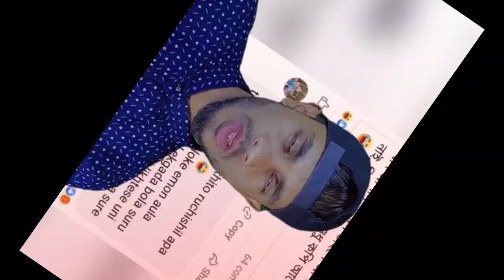বুবলিকে শিক্ষিত বকরি বলে কটাক্ষ,এন্ট্রি অপুর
Three Queen,ফেসবুক পোস্টকে ঘিরে পরী-বুবলীর লড়াই |
পরী-বুবলির ভার্চুয়াল বাকযুদ্ধে,
Porimoni, Bubly, Dhallywood,Apubiswash,shakib khan,